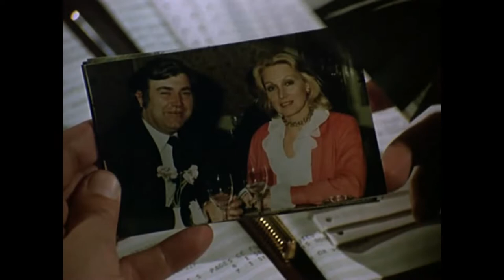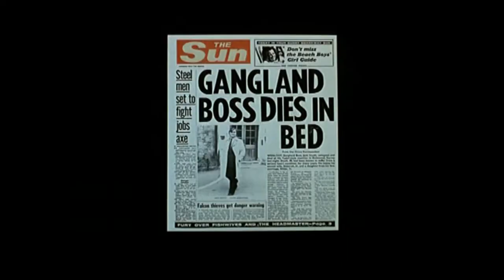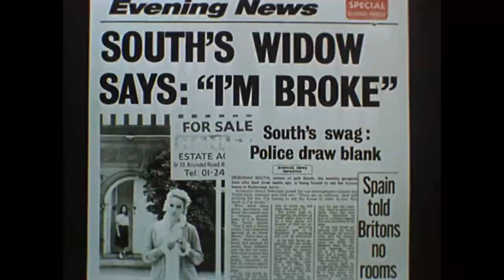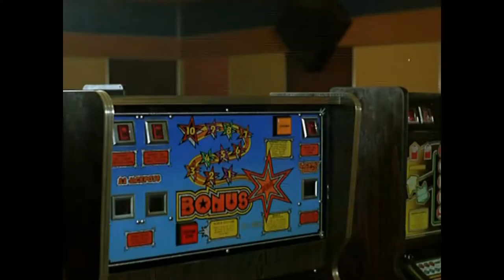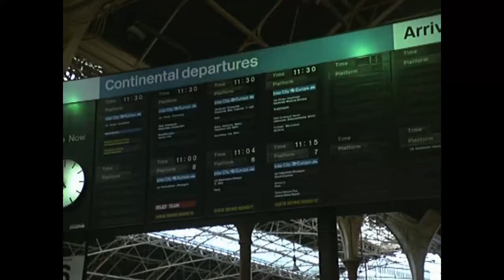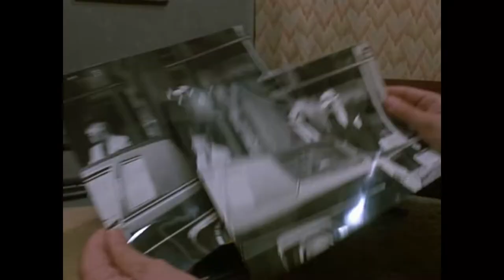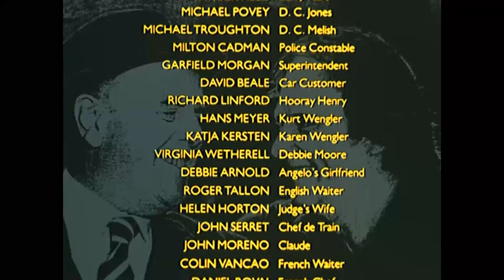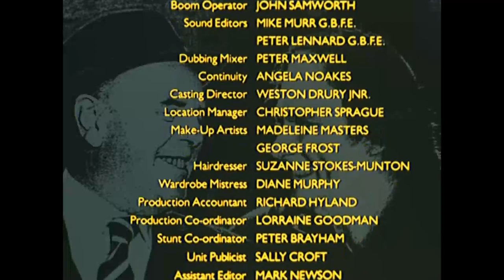Minder On The Orient Express [1985] Full TV Movie. Comedy / Crime / Drama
Saving deceased gangster Jack South's daughter Nikki from an attack by hired thugs earns "minder" Terry McCann a trip for two across Europe on the famous Orient Express. But a perfect romantic opportunity with his girlfriend Annie is ruined when his dodgy employer and "friend" Arthur Daley cons his way onto the trip to avoid a court appearance, and Terry again finds himself battling to protect Nikki from a whole train load of sinister characters all after Nikki's legacy. Add to this a Mafia hitman, a gun-toting Interpol officer and an unwelcome appearance by Terry and Arthurs' London nemesis, the long suffering Detective Sergeant Chisholm.
Director
Francis Megahy
Writers
Andrew PayneLeon Griffiths(deviser)
Stars
Dennis Waterman, George Cole, Glynn Edwards